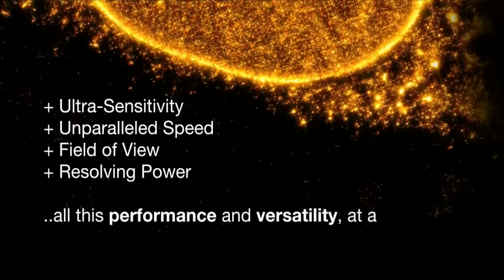Irish Times Innovation Awards 2015 - Andor Technology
We were delighted to have been shortlisted for the Irish Times Innovation Award for the innovative development of the iXon Ultra 888 EMCCD camera.

Dr Orla Hanrahan explains some of the background to this new and innovative addition to the iXon camera family.